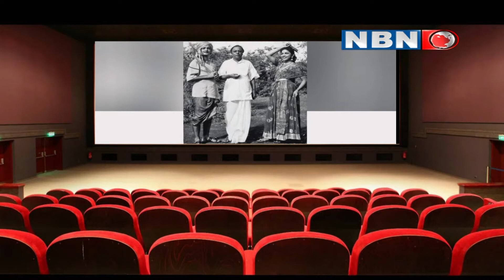CINEMA SITRALU PART 2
చాల ఏళ్ళ క్రితం జర్గిన సంఘటన ఇది. పద్మాలయా సంస్థ నిర్మిస్తున్న ఓ చిత్రానికి ఆత్రేయ పాట రాయడానికి ఒప్పుకున్నారు .ఎంతగా ఆలోచించినా పల్లవి మాత్రం తట్టడంలేదు.అయినా ఆ పల్లవి తో కుస్తీ పడ్తున్నారు . ఇంతలో అక్కడకు వచ్చిన ఓ మిత్రుడు “ పోనీ, చోళ హోటల్ లో రూమ్ తీసుకుని రాయకూదదూ ?” అని ఓ ఉచిత సలహా పడేసశాడట .మంచి చమత్కారి అయిన ఆత్రేయ ఏమన్నడో మీరే చూడండి.